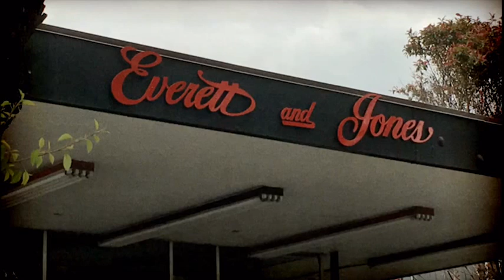Wine and Food World: Everett and Jones Barbecue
A visit to Everett and Jones BBQ in Oakland and Berkeley, Calif., where some of the best smoked meats, scratch-made sausage links, and barbecued ribs are served.